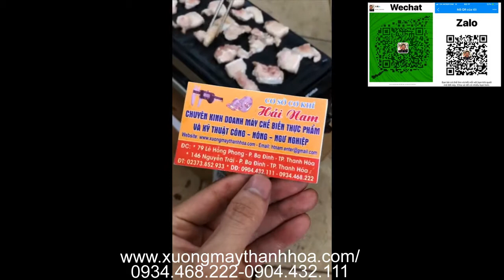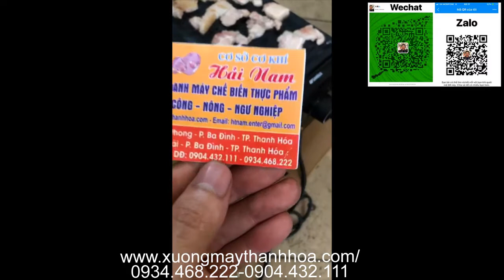máy nướng thịt gia đình giá rẻ [ Hàng Chuẩn ] . Liên hệ : 0934468222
Cơ sở 2 : 146 Nguyễn Trãi - ba đình - Tp.Thanh hóa ( VIET NAM )